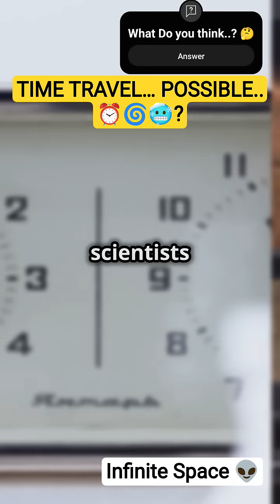Is Time Travel Theoretically Possible..?🤔⏳